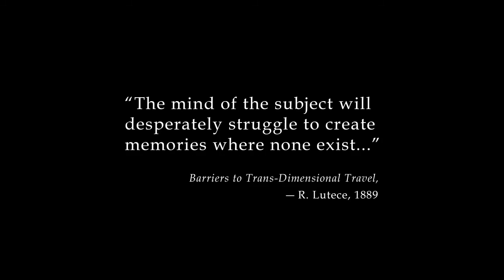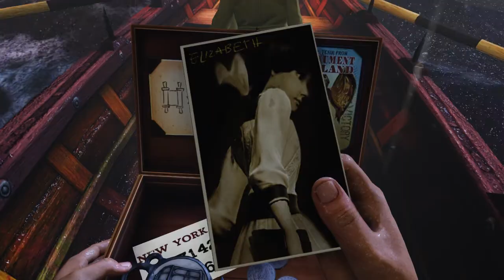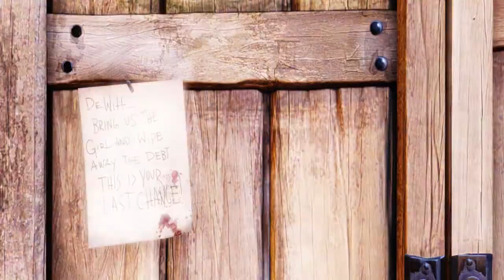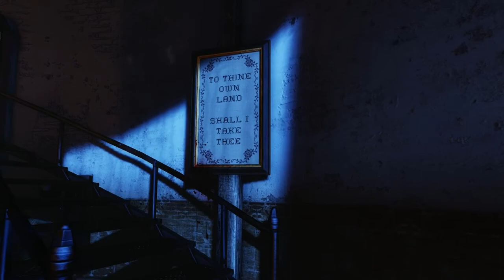Bioshock Infinite (2K Games) [Lighthouse gameplay trailer] - PC,PS3,X360